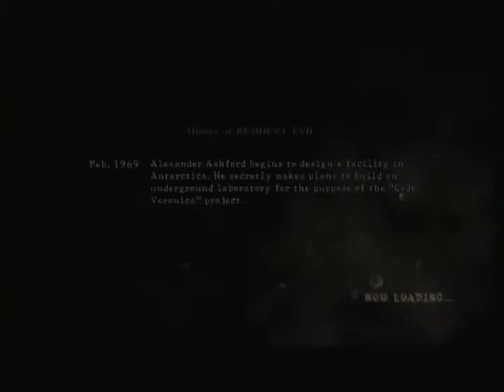Let's Play Resident Evil 5 - 2-3